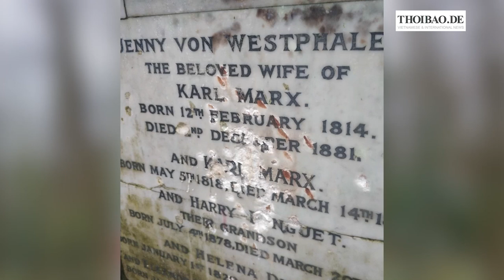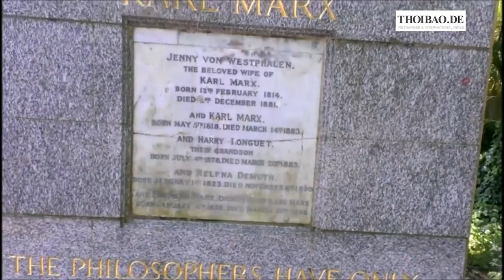Bia mộ Karl Marx ở London sau khi bị tấn công bằng búa, giờ lại bị xịt sơn đỏ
Bia mộ Karl Marx ở London sau khi bị tấn công bằng búa, giờ lại bị xịt sơn đỏ với dòng chữ: ”Đài tưởng niệm cuộc tàn sát của người cộng sản bôn-sơ-vích 1917 – 1953 với 66 triệu người chết”,  ”Chủ nghĩa chết đói” và “Học thuyết hận thù “
Ý Nhi, Văn Ba – Thoibao.de từ CHLB Đức 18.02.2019